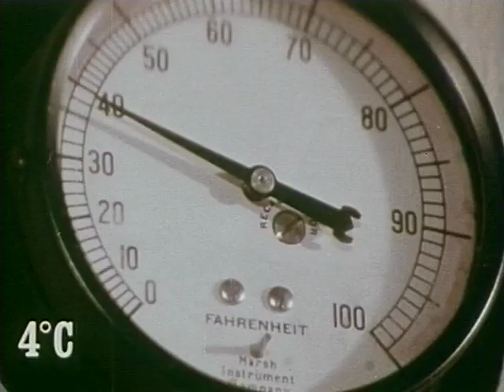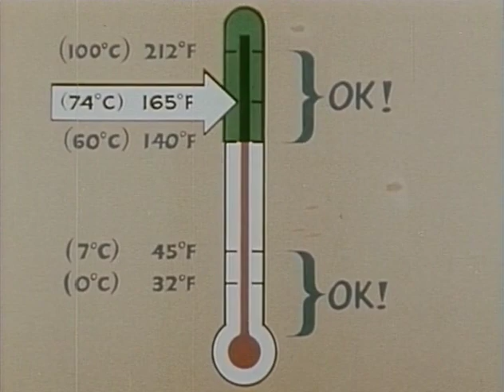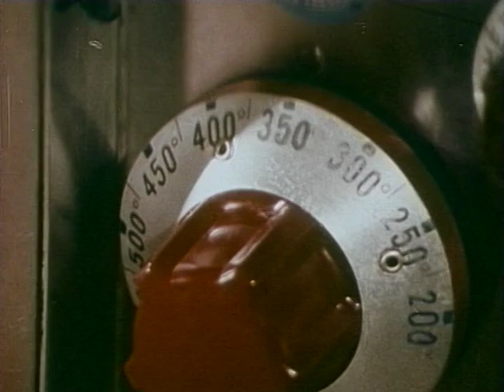Sanitation: Why All The Fuss? (1969)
The film "Sanitation: Why All The Fuss?" emphasizes the critical importance of sanitation in food handling for public health. It explains how bacteria, which can multiply rapidly and cause illness, are often transferred by people, pests, and contaminated tools. To prevent foodborne illnesses, food handlers must adhere to strict hygiene practices, including frequent handwashing, maintaining proper food temperatures, and ensuring cleanliness in food preparation areas. The film highlights that while heating food kills bacteria, it does not eliminate toxins that may have already formed, making prompt refrigeration essential.